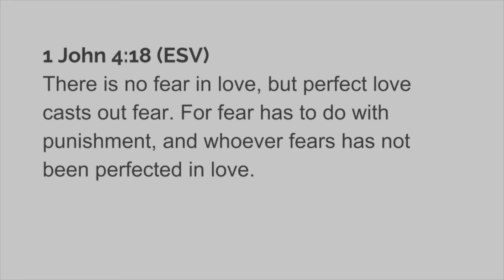What Is the Fear of the Lord?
Have you ever read the Bible and wondered about the phrase, "the fear of the Lord"? Does that mean you should be afraid of God? You find this phrase all over the book of Proverbs. In this video we explore what it means.